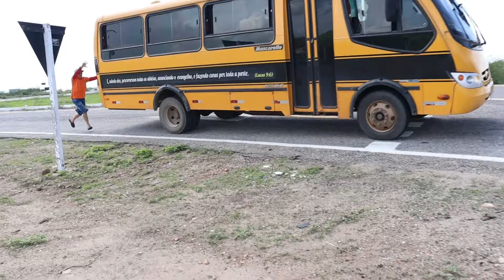Seu mane ultrapassa um onibus em movimento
depois de perder o onibus seu mane corre atrás e consegue ultrapassar o onibus correndo a pe